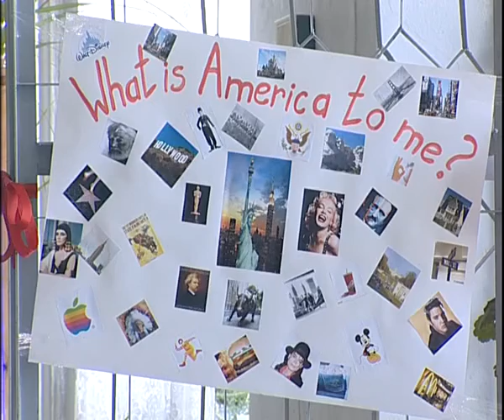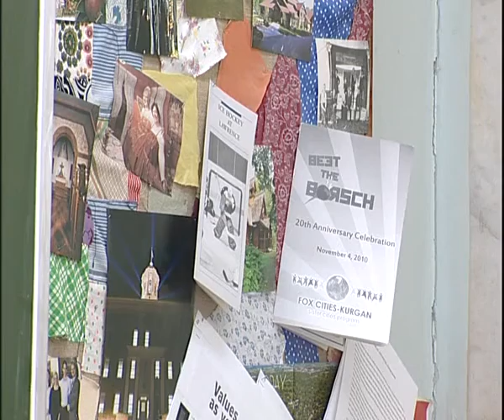В КГУ скоро будут учить на переводчиков и дипломатов